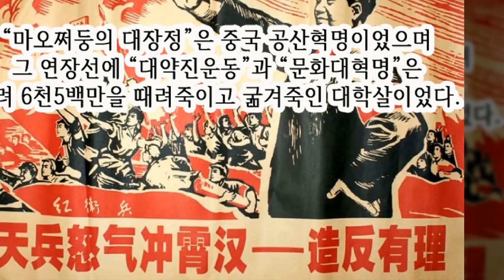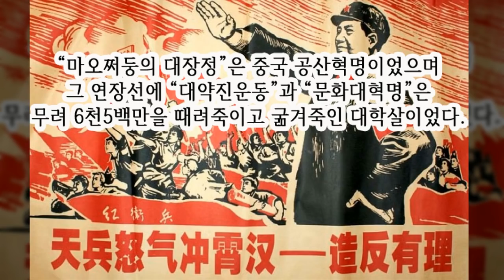고대-대자보(년말판)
고려대학교-대자보(년말판)
태극전단 데이너김